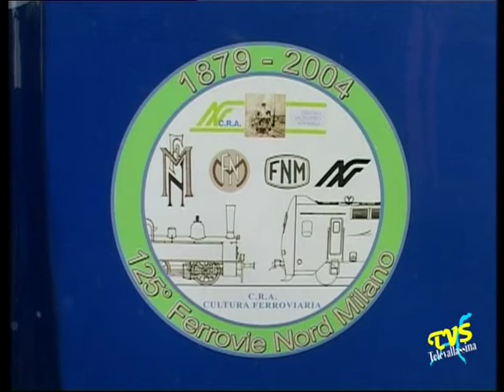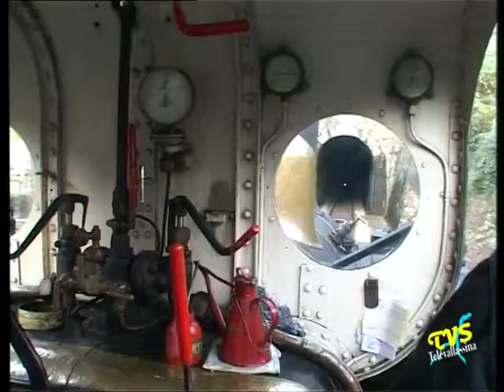Ferrovie Nord Milano - 125 anni Milano - Erba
Erba (CO) - 4 dicembre 2004

Le Ferrovie Nord Milano nel 125°. Treno speciale in occasione del 125° della linea Milano-Erba